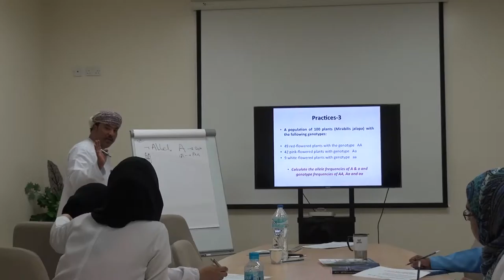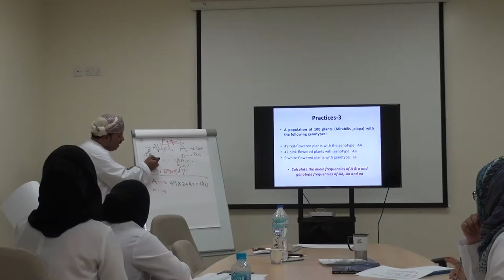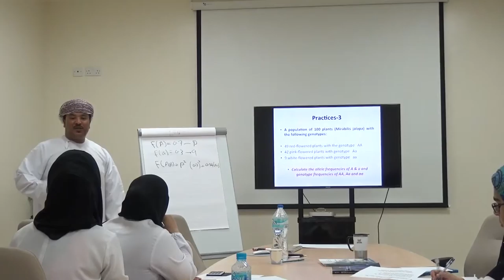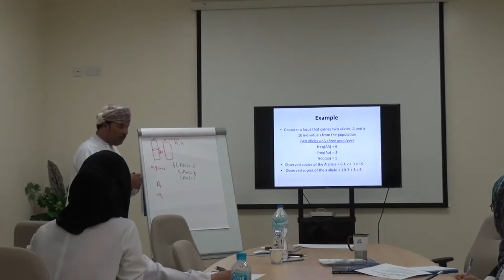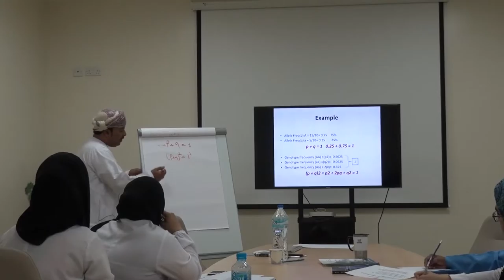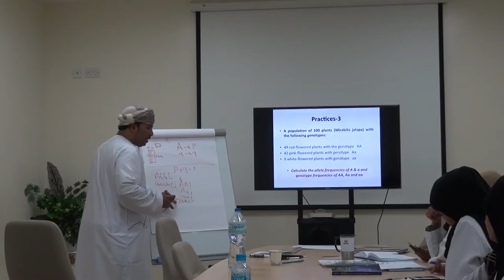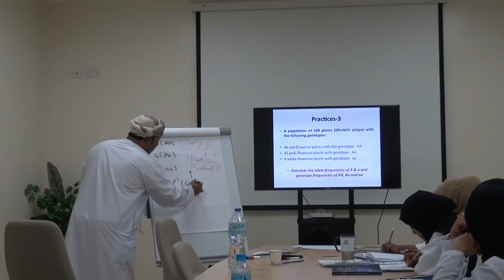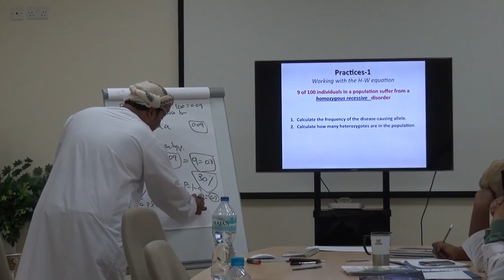DR.MUSALLAM AL-ARAIMI, PRACTICLE SESSIONS ON HARDY-WEINBERG EQUILIBRIUM